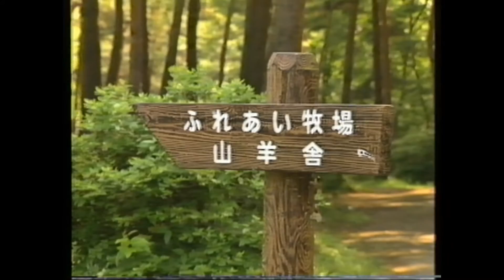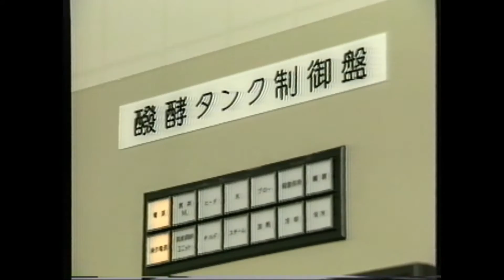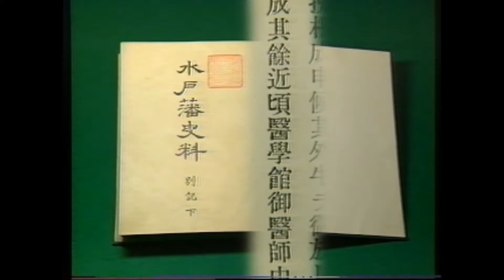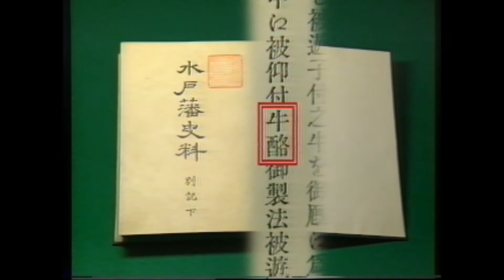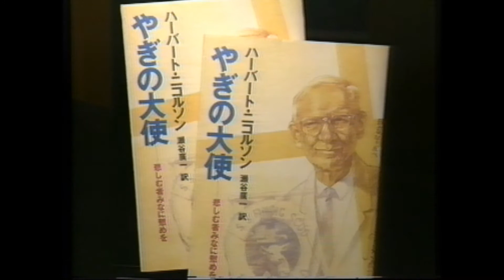ビデオ広報水戸 Vol.19 「ようこそ森のシェーブル館」シェーブルチーズ紹介（平成3年制作）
ビデオ広報水戸 Vol.19 「ようこそ守のシェーブル館」シェーブルチーズ紹介（平成3年制作）です。